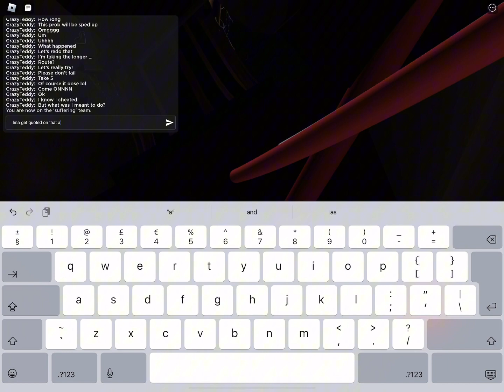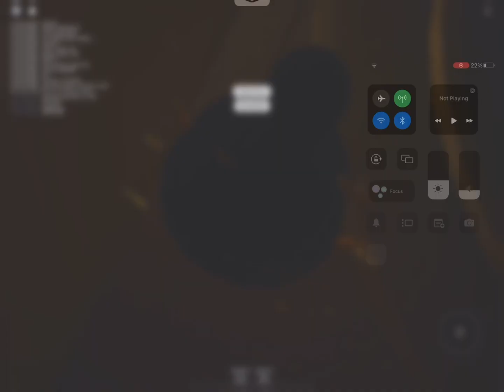Playing cart ride around NOTHING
Roblox 13.11.23